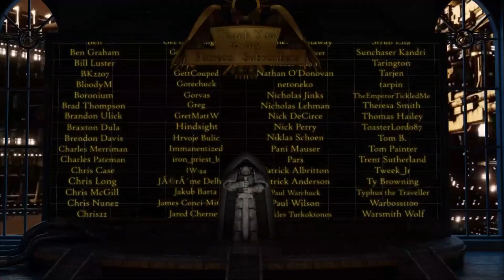Arks of Omen Part I: The Despoiler & The Arkifane (Warhammer 40,000 Lore)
Being a record of the dread events surrounding the birth of the Arks of Omen, and divers discussions therein upon the characters of Abaddon the Despoiler and Vashtorr the Arkifane.